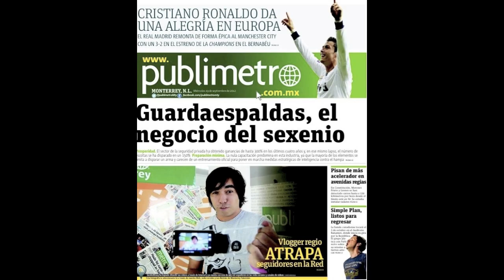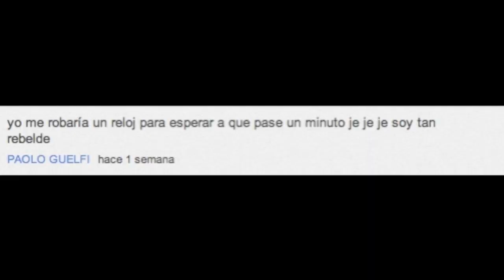No voy a estudiar ... YOLO